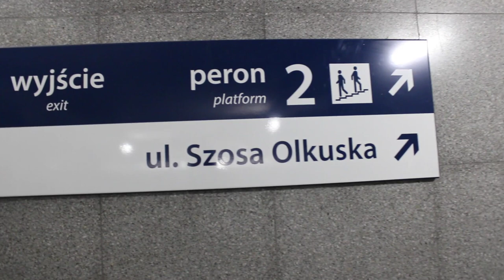Nowe przejście podziemne na PKP Wolbrom Zachodni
Firma Nowak-Mosty zakończyła prace na przystanku kolejowym Wolbrom Zachodni Dwa 150 metrowe perony z pełnym wyposażeniem i nagłośnieniem nowe stojaki rowerowe i wszystko połączone wygodnym przejściem podziemnym z 3 windami dla niepełnosprawnych jest oddane do użytku.